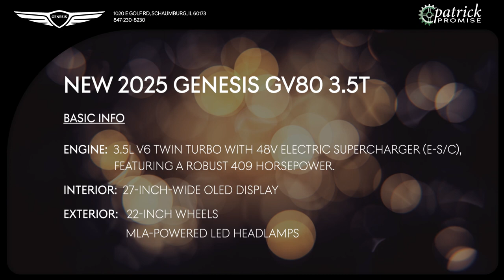Unveiling the NEW 2025 Genesis GV80 3.5T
Interior overview:

GV80 Coupe: Practicality and Sportiness Meet to Define Athletic Elegance

The highly anticipated unveiling of the GV80 Coupe adds a new facet to the Genesis brand, emphasizing a fusion of practicality and sportiness.

The GV80 Coupe combines the practicality of an SUV, inheriting the design and performance of the base model, with the dynamism of a coupe. The introduction of the GV80 Coupe reaffirms Genesis’ commitment to delivering cars with exceptional performance and emotional appeal.

The exterior creates a high-performance image, boasting an elegant yet daring silhouette, featuring the MLA-powered LED headlamps and double-layered Crest Grille like the redesigned GV80 SUV.

When viewed from the side, the arch-shaped Parabolic Line spanning the body and the low, sloping roofline strike a perfect harmony, completing the strong and dynamic exterior design. Adding to its sporty profile, the GV80 Coupe grabs attention with Coupe-exclusive 20- and 22-inch wheels with distinctive spokes.

At the rear, the GV80 Coupe features a unique design with LED surface-emitting rear combination lamps and a wide integrated auxiliary brake light on the tailgate. A centrally descending rear spoiler adds a sporty touch.

Why Genesis for your next vehicle

Use our online tools as part of Patrick Direct to shop and schedule service.
-When you buy or lease a Genesis with us you become a member of Patrick Family. See our exclusive Patrick Promise rewards by visiting

Taking Care of You Every Day, That's the Patrick Promise!